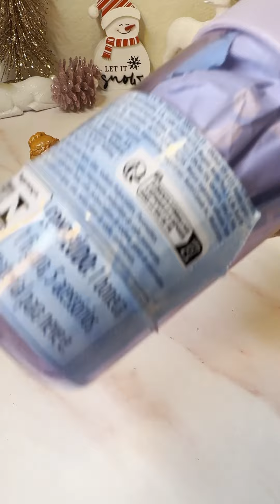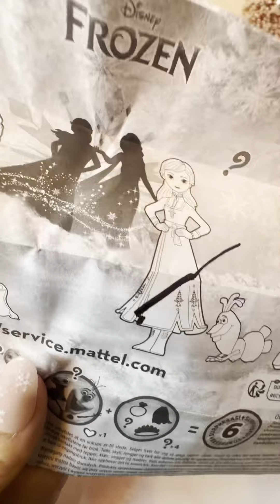Unboxing Disney Frozen SNOW COLOR REVEAL🥹💦☃️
An exciting unboxing experience comes to the disney frozen assortment of small dolls! which character will I get? Each doll is a mystery until water is added, activating the snow-like compound to reveal the character. 6 magical surprises in each package. 😱💦✨